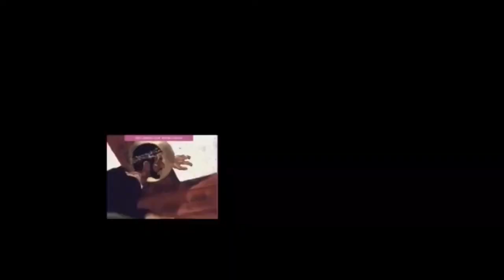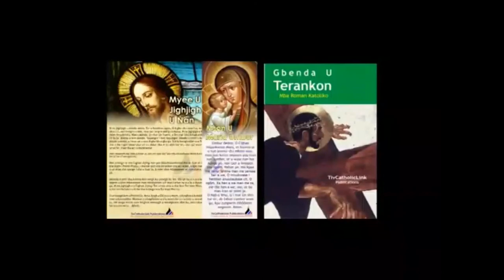In Loving Memory of Our Ancestors, Rt. Revd Msgr Stephen Tamkper BEBA & Revd Fr. Nicholas TARBO